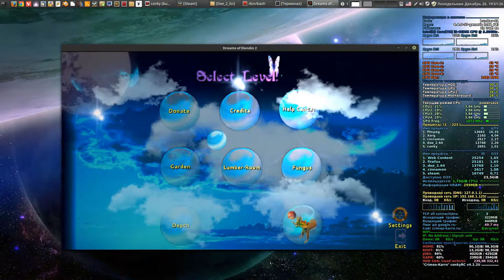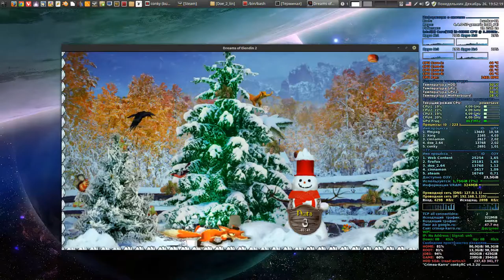Dreams of Elendin 2 (Snow) / Godot Engine 2.1.1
Игровой уровень Снег:

* Изучайте игровой уровень, игровые элементы курсором мыши (лапой), в соответствии с подсказками стройте игровую логику.

* Наведите курсор мыши на Монитор(доска с названием и числом объектов), Вам не обходимо собрать три ореха.

* Основной отвлекающий фактор уровня Снег, это передвижения игрока по игровому уровню. Персонаж двигается
симулируя скольжение по поверхности, поэтому расчет управления должен корректироваться согласно ступенчатой инерции
(задать направление и манипулировать прыжками персонажа). Уровень и реализация перемещения игрока между
объектами может показаться сложным (узким), необходимо разобраться с невидимыми преградами
(например пространство между веткой и левой верхней белкой).

* Первый орех находиться на шляпе снеговика. Запрыгните на ведро, далее у снеговика две платформы для опоры игрока.
Первая по средине (верх монитора), вторая шляпа снеговика. Ель с право имеет две ветки. С позиций веток направляемся в прыжке
к шляпе снеговика. Ведро - Снеговик - Ветка - Шляпа. Орех можно подхватить с нижней позиции снеговика.

* Второй орех на верхушке Ели с право (Ель с право имеет две ветки), в ступенчатом прыжке достигнете позиции ореха.
Ведро - Снеговик - Ветка - Ветка.

* Третий орех виден сразу, им манипулируют две белки. Если вы оставите третий орех напоследок, манипуляция (скорость) орехом
ускорится. На Ели с лево одна ветка (под белкой), доступна после прыжка с шляпы снеговика.
Ведро - Снеговик - Ветка - Шляпа - Ветка.

* Отвлекающий фактор, две белки топотом создают снежные комья (снежки), избегайте контакта (замедления игрока).